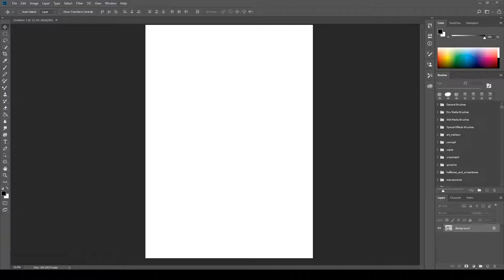Painting Process: Audrey Hepburn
A 90 minute painting in 1 minute, featuring Audrey Hepburn.